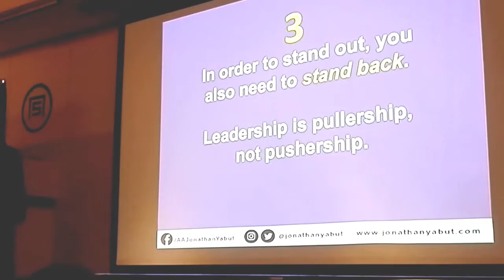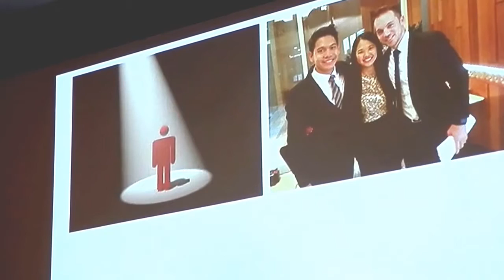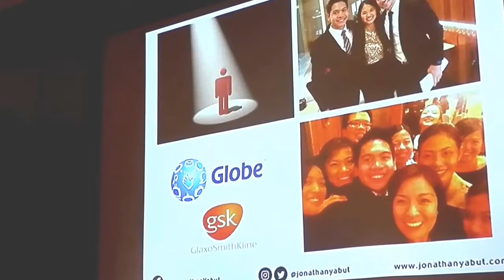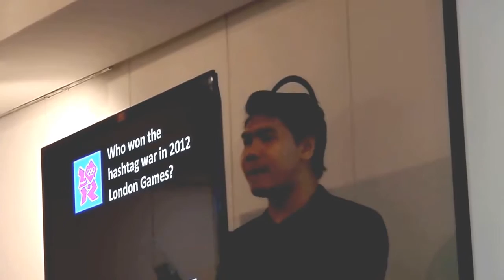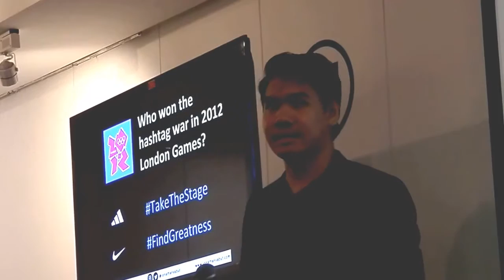Leadership is Pullership, Not Pushership - Jonathan Yabut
At the LiveBrighter session, The Apprentice Asia winner and Marketing expert Jonathan Yabut shares some secrets of successful people and his lesson from The Apprentice.